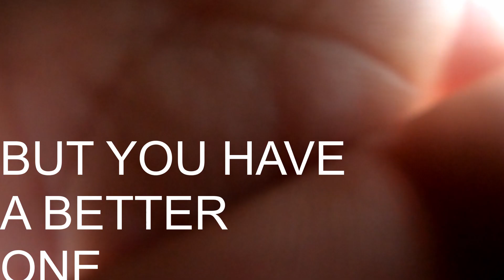Downtown San Antonio Texas Riding Electric Scooters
Thx to:
Doug and Rick!